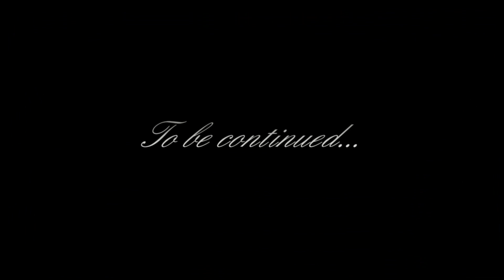luca patinoire yverdon.mp4